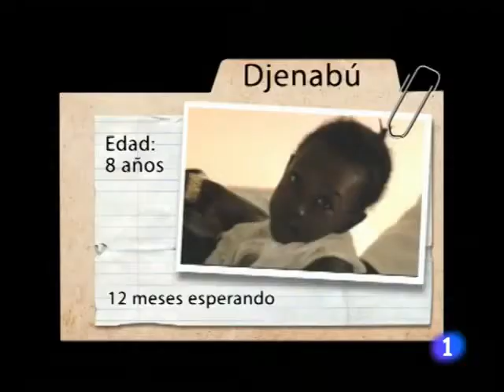Los dioses de verdad tienen huesos en los informativos de TVE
Aparición en los informativos de TVE del 25/12/2011 del documental "Los dioses de verdad tienen huesos"